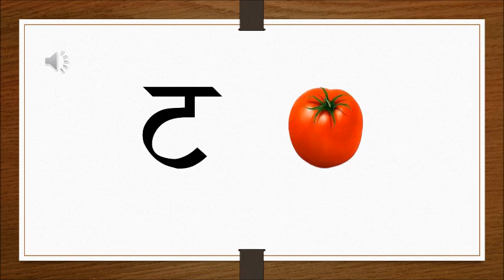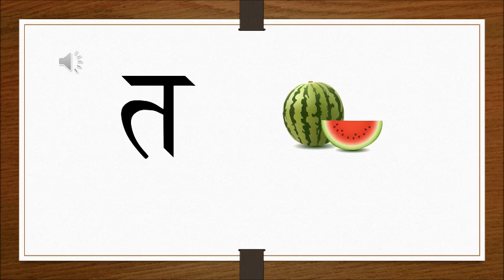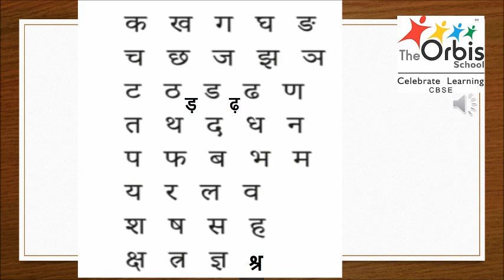The Orbis School - Hindi - Sr KG - Vyanjan क-श्र oral